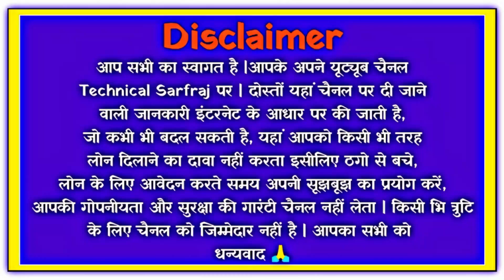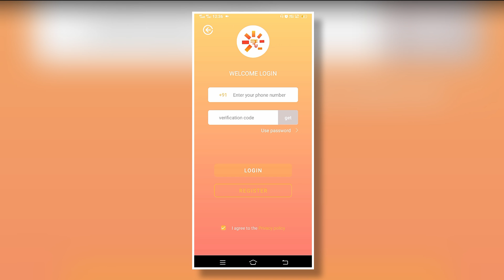shine loan app//shine loan app se loan kaise le//shine loan app real or fake//shineloan app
dosto aaj ki is video mene dataya he ki aap shine loan app ko kaise use kar sakte he or kya shine loan app real he ya fake

cover topics
how to use shine loan app
shine loan app kaise chalaye
shine loan app real or fake